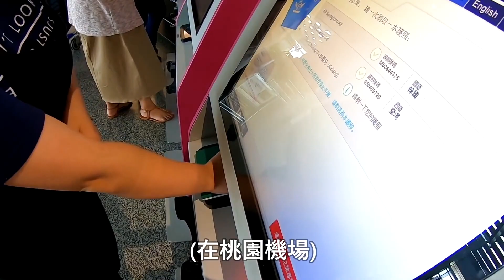台韓混血寶貝記得3年前飛到韓國見到韓國奶奶的那一天嗎!?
爸爸是韓國人, 媽媽是台灣人。

我們等兩年最近從台灣爸爸帶兒子回來韓國
我們家的幸福的一日紀錄 Vlog。

Sweet Home Episode 43